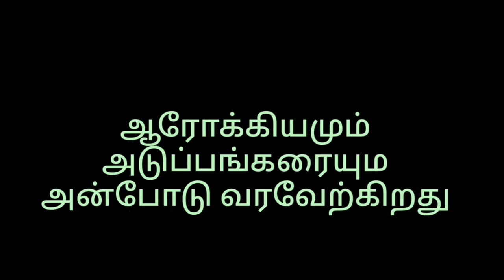Keerai Vadai | Tea Kadai Secrets Revealed | மசால் வடை | கீரை வடை | ரகசியம் | Snack For Kids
Keerai Vadai Tea Kadai Secret Revealed.  Keerai Vadai Snack For Kids

கீரை வடை டீ கடை பென்ச் .கீரை வடை மசால் ரகசியம் மசால் கீரை வடை மசால் வடை ரகசியம் Tea Kadai Keerai Vadai Secret

Welcome To
ஆரோக்கியமும் அடுப்பங்கரையும்
இந்த சேனலின் நோக்கம் சமையல் கலை பற்றி அனைவரும் கற்றுக்கொள்ளவேண்டும் என்பதாகும்.சமையல் எப்படி செய்வது சமையல் செய்முறை பல விதங்களில் செய்யலாம் .ஒவ்வொரு ஊரில் ஒரு விதமான சமையல் செய்முறை இருக்கும் .நமது சேனலில் கிராமத்து சமையல் பற்றி சமையல் குறிப்புகள் இடம் பெறும் அதாவது குழம்பு வகைகள்,நாட்டு கோழி குழம்பு வறுவல் வகைகள் வகைகள் இனிப்பு வகைகள் எப்படி செய்வது என்பது பற்றி செய்முறை விளக்கம் தரப்படும் .அதிகம்  பேர் வீட்டு சமையல் விரும்புவார்கள் வீட்டு சமையலில்  சுவை இயற்கையாக இருக்கும் ஆனால் ஓட்டலில் உணவில் சுவைக்காக சில பொருட்களை பயன்படுத்துவார்கள் .வீட்டு சமையல் எப்போதும் உணவே மருந்து என்ற முறையில் இருக்கும் .கிராமத்தில் சாம்பார் வகைகள் மிகவும் சுவையாக இருக்கும்,மீன்குழம்பு கூட சுவையாக இருக்கும் .மேலும் நமது சேனலில் உடல் ஆரோக்கியத்திற்கு தேவையான உடல் நலம் சார்ந்த யோகா முத்திரைகள் மிக எளிமையாக கற்றுத்தரப்படும் .
Arokkiyamum Adupankaraiyum
This channel based on cooking recipes in tamil youtube channel and also Health related channel. We will teach here how to cook in tamil language. Tamil people like samayal seyvathu eppai and also interested in how to cook very tasty and like Non Veg food and Vegetarian food. There so many Cooking Channel in Youtube but we will teach Village Cooking Style and also variety of Madras style and Bangalore. Tamil people will do sambar very tasty same style will teach sambar or kulambu or kuzhambu seivathu eppadi.
How to do yoga mudra for different disease ,any one can do yoga mudra easilay, for yoga muthirai using only fingaers, without any medicine curing disease by yoga mudra.